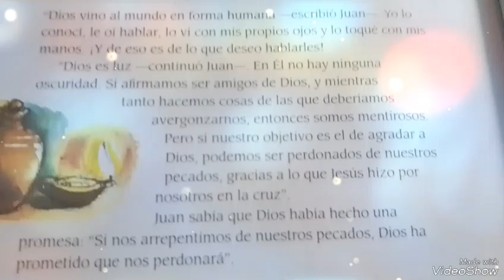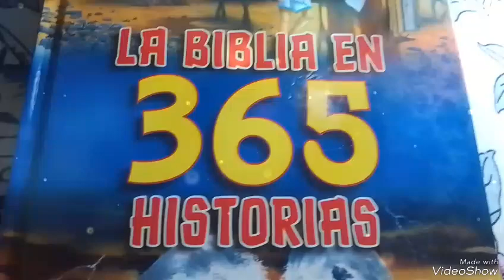Historia Bíblica N°358 📖🙏🏽